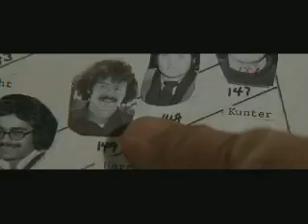The Paper Chase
A scene from the film by James Bridges, starring John Houseman.